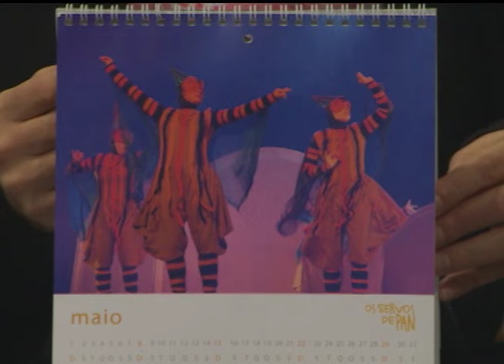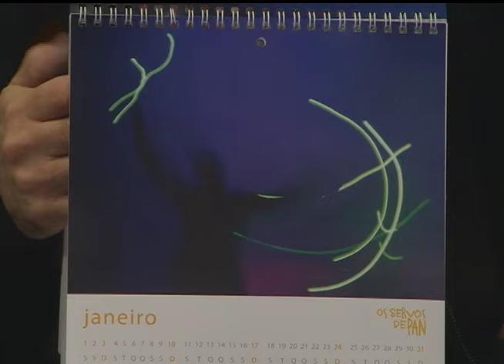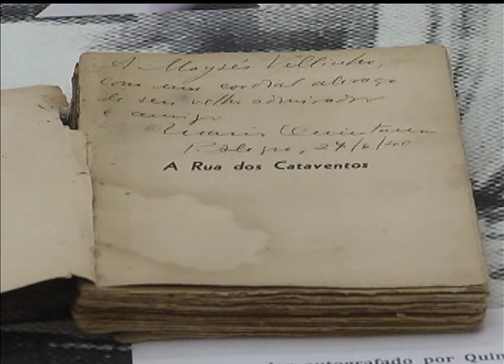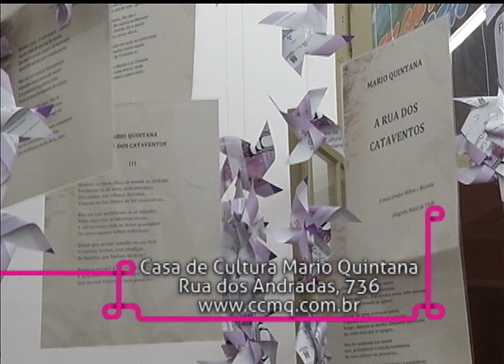Estação Cultura | TVE - Mónica Navarro - 25/09/15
Quem faz um som ao vivo aqui no Estação é a cantora uruguaia Mónica Navarro.
E a gente também fala sobre os 25 anos da Casa De Cultura Mario Quintana.
Aqui no estúdio, conversamos sobre a montagem paulista Os Servos de Pan, que estreia hoje no Centro Histórico-Cultural Santa Casa. Também batemos um papo com o músico e professor Leandro Maia.